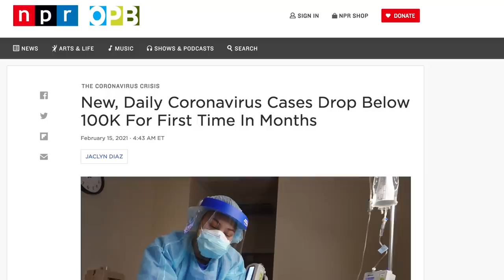Trump Was Acquitted by the U.S. Senate (Again)—What Now?